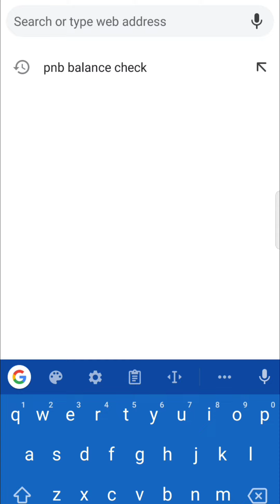Punjab National Bank Balance Check | How to check Punjab National Bank Account Balance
About Video:- Punjab National Bank Balance Check | How to check Punjab National Bank Account Balance

My Smart Phone
My Headphone
My Laptop
My Tripod
My Mic

How can I check my account balance online in PNB?,
How do I check my bank account balance on my phone?,
How do I check my bank balance?,
How do I check my PNB passbook online?,
pnb online balance inquiry passbook,
punjab national bank account balance enquiry,
pnb balance check no toll free,
punjab national bank mini statement,
pnb account number check,
pnb account details,
punjab national bank customer care number,
pnb account statement